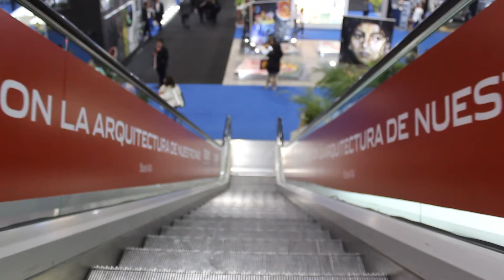Obra Blanca Expo 2019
CREST estuvo presente el pasado 15, 16 y 17 de octubre en Obra Blanca Expo 2019 en Expo Santa Fe, la perfecta oportunidad para presentar nuestros nuevos productos, realizar foros y conferencias, además de exhibiciones. ¡Muchas gracias a todos los asistentes!